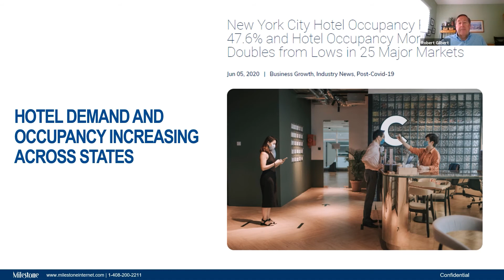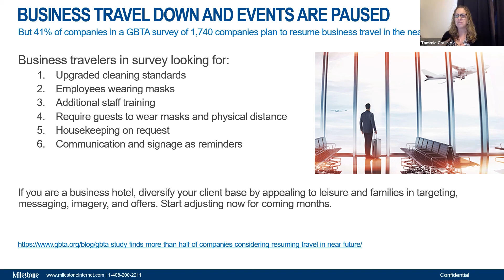Rising Hotel Occupancy with Milestone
Hotel Demand and Occupancy increasing across states